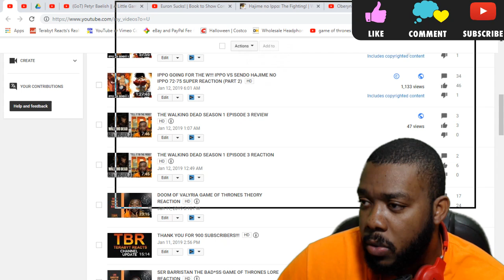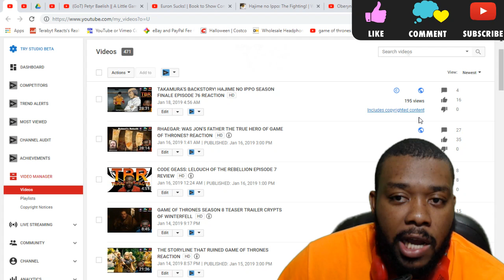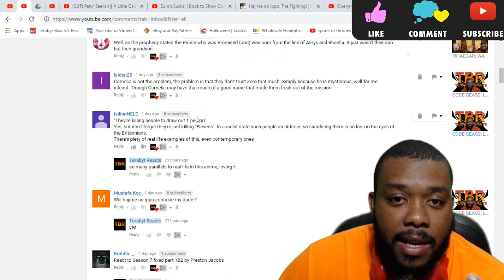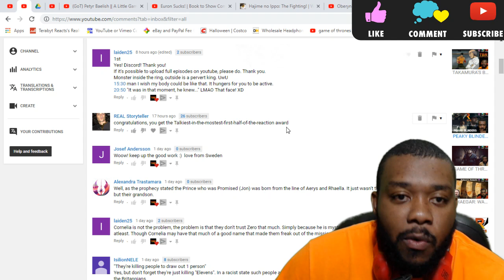CHANNEL UPDATE!!! PLEASE WATCH...